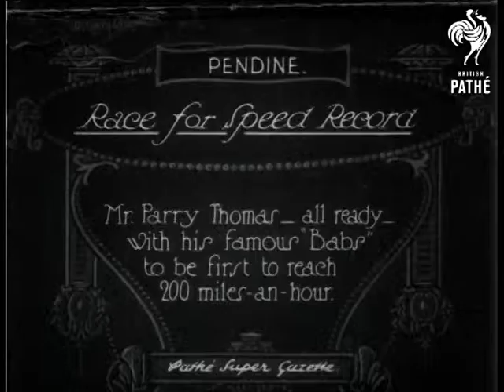Race For Speed Record - 1 (1927)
Item title reads: "Race for speed record. Mr. Parry Thomas all ready with his famous "Babs" to be first to reach 200 miles-an-hour."

Pendine Sands, South Wales

M/S people on the beach with some sort of plough, making a furrow. The car 'Babs' is pushed out of the shed, by a team of helpers and engineers. Parry Thomas gets in and poses. The cover is taken off to show off the six cylinder engine. One man has Dunlop on his jumper. People work on a furrow in the sand.

Note: see also *PM0672* - 672.10

 FILM ID:672.09